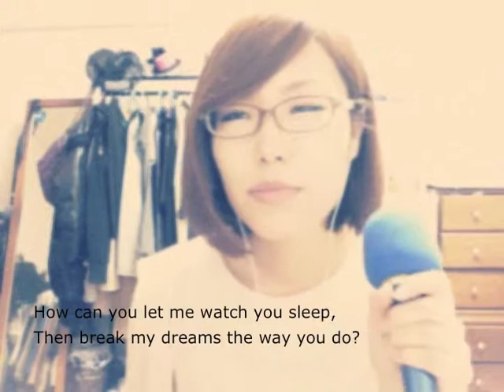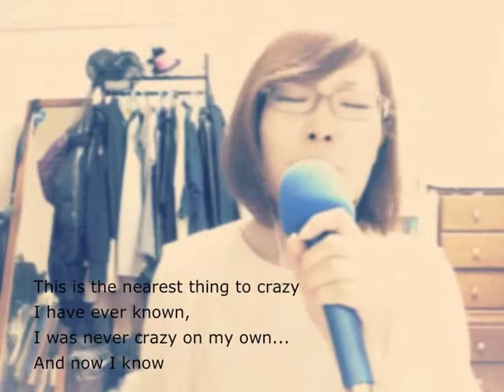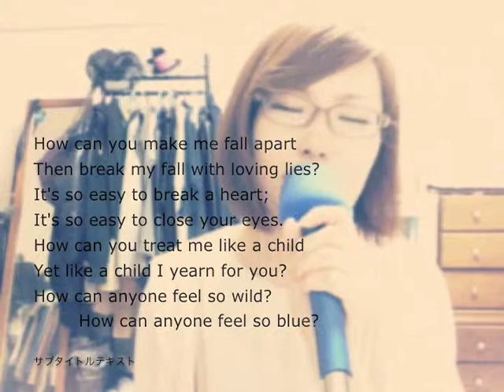Katie Melua:The closest thing to crazy COVERED by Alannah Min